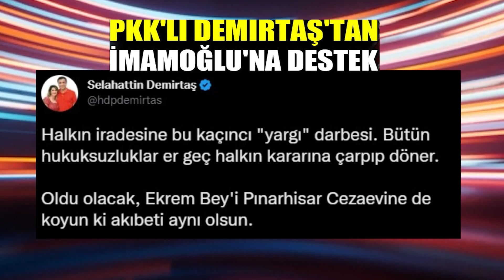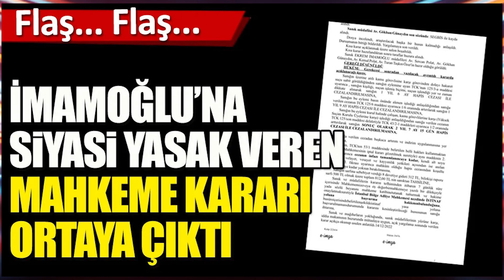Saraçhane’de Kılıçdaroğlu’nun “feragat etmesi” için fiili durum oluşturuldu; ama…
Hasan Öztürk
Yerel mahkeme, İstanbul’un Belediye Başkanı’nı Yüksek Seçim Kurulu üyelerine “ahmak” dediği gerekçesiyle 2 yıl 7 ay 15 gün hapis cezasına çarptırdı.

Karar kesin değil. Daha istinafı var Yargıtay’ı var.

Ama kesin olan bir şey var… Belediye başkanı, karar sonrası çok mutlu!

“OH ÇOK MAĞDUR OLDUM” COŞKUSUYLA KUCAKLADI AKŞENER’İ

Mutluluğunu onu bugüne kadar CHP lideri Kemal Kılıçdaroğlu’na karşı araçsallaştıran İyi Parti lideri Akşener’e sarılırken gözlerinden okuyabilirsiniz!

Akşener’in sevincine ise diyecek yok doğrusu.

Bir yol arkadaşı gadre uğramış bir tavır mı yoksa, önüne kırmızı halı serilmiş onun heyecanı mı fotoğrafa bakın anlarsınız!

Yine de ben belediye başkanının yerinde olsam, Sayın Akşener’in ipiyle kuyuya inmezdim.

Zira onun en önemli anahtar cümlesi, “seçilecek aday” cümlesi!